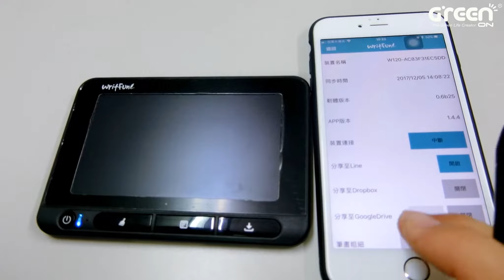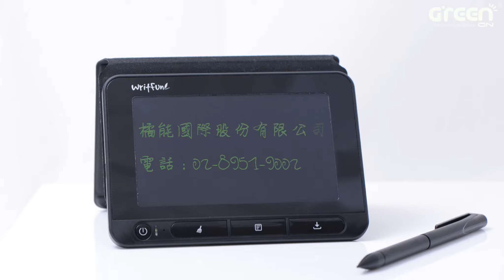Green Board 無線電子紙手寫板 Writfun W120 即時分享 筆畫語音錄製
Green Board 無線電紙板 WritFun W120，將完美的手寫體驗與智慧行動裝置連結，以無線手寫板的型式，將手寫筆畫同步至手機、平板中，即寫即現，更能錄製筆畫、語音，即時上傳雲端分享，生活中隨時發揮無＂線＂的想像力！

產品規格：